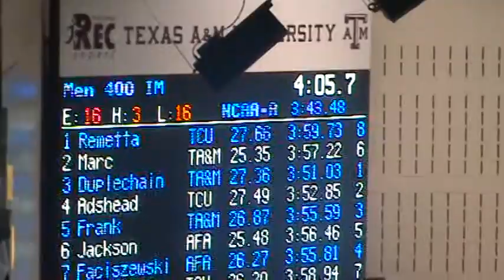Finals 400 IM heat 3